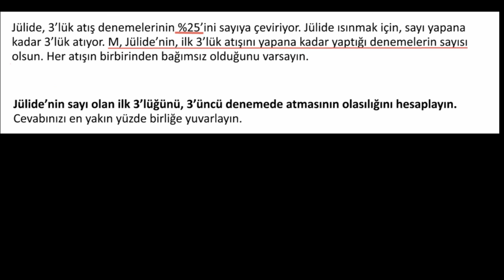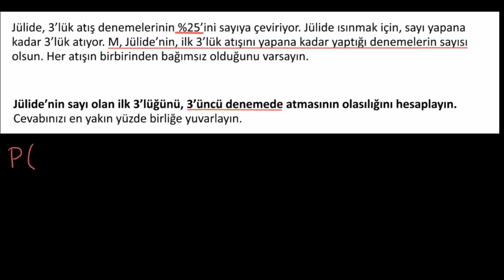Geometrik Rassal Değişkenler İçin Olasılık (Matematik) (İstatistik ve Olasılık)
KhanAcademyTurkce